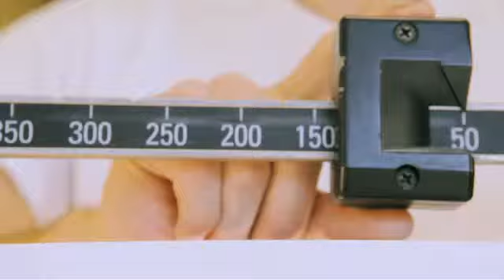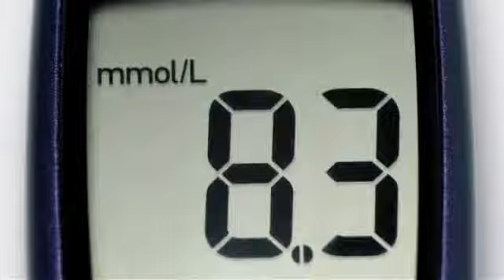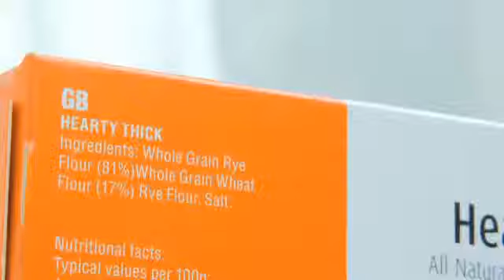Eat to Control Blood Sugar